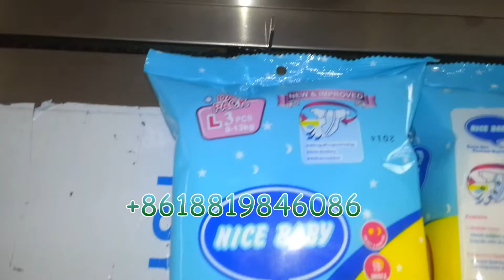Diaper Flow Packaging Machine,Máquina de embalaje de flujo de pañales